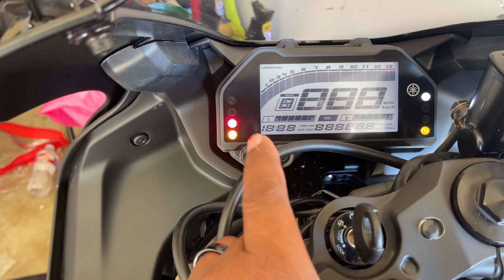HE NOT GETTING HIS BIKE BACK! I'M HAVING TO MUCH FUN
FORD F150 PARTS:
12.1 Inch Radio